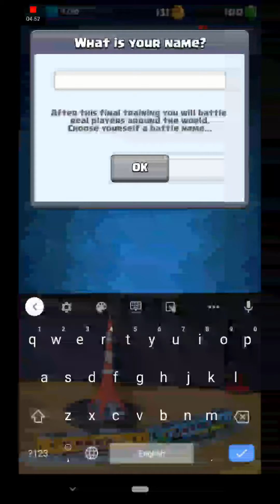皇室戰爭[新手教學系列EP1]怎樣玩訓練營？